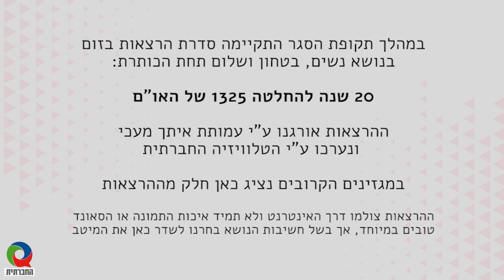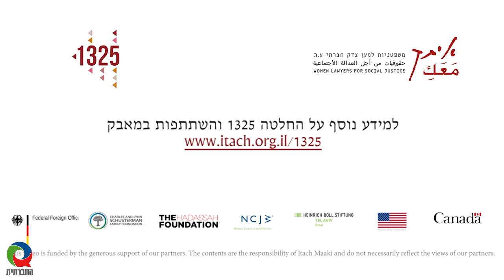מגזין 7 - מרץ 2021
מגזין המשודר בטלוויזיה בערוץ 98 בכבלים ובלוויין. השבוע במגזין - 20 שנה להחלטת האו"ם 1325 הקובעת כי יש לשתף נשים בתהליכי משא ומתן ופתרון סכסוכים. הרצאותיהן של: אחלמה פרץ, ראויה אבו רביעה ועו''ד ורד עובדיה.